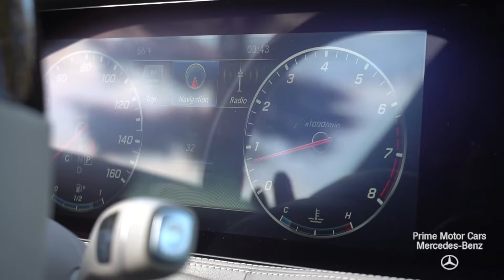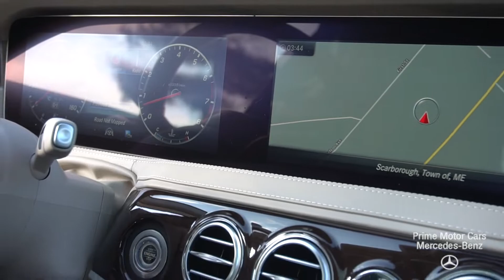2019 Mercedes-Benz S-Class S450 Left Side Steering wheel walk through with Sandy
Please inquire with the team about availability, lease specials, finance offers, questions, personalized video tours, and appointment/demo request on this dreamy German unicorn at Prime Motor Cars in Scarborough Maine!